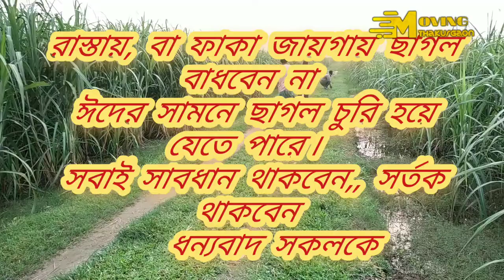ছাগল চোর/ chagol chor/ tabish ibarahim/ capabaj anuare/ comedy short filim নাটক বাংলা/